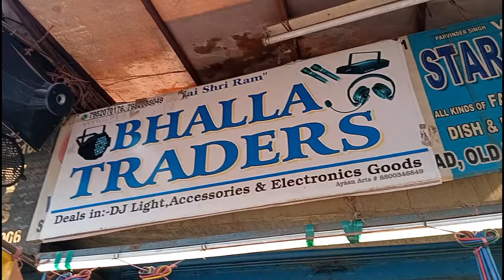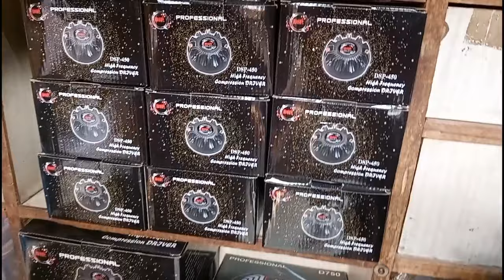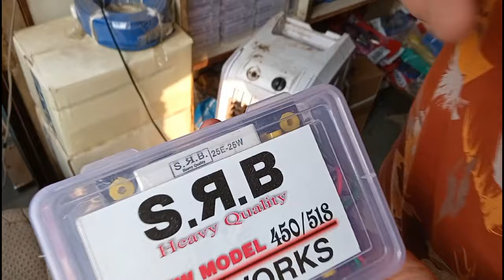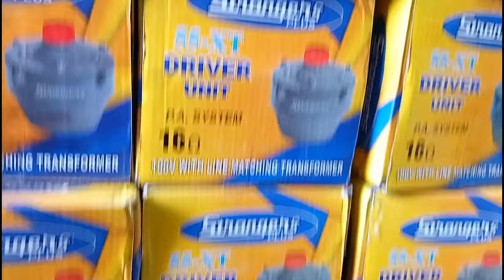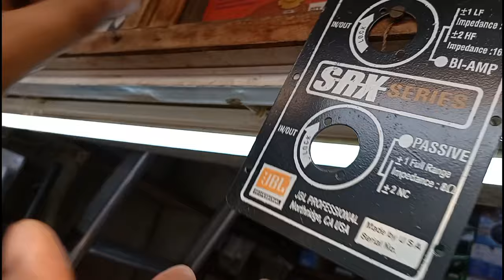cheapest all type DJ accessories mixer amplifier networkplate DJ light HF सबसे सस्ता DJ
alltypeDJsystem DJsystemaccessories#10 सेशुरुआत#lightmixernetworkplateHf#cheapest DJsystem

shop name Bhalla traders
DJ light accessories electronics good
stall number 56 shop number 34 Deewan hall Road all Lajpat Rai market Delhi 110006